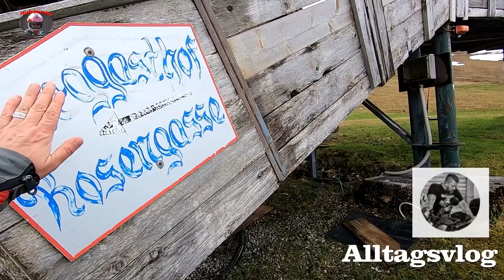HubiVlog#47 Challenge Abschlagen@Alltagsvlog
die Challenge Abschlagen ist ein Spiel für Motovlogger...begleitet mich bei meiner Teilnahme.

die vorherigen Filme zu diesem Spiel findet ihr auf den YT Kanälen der Teilnehmer: